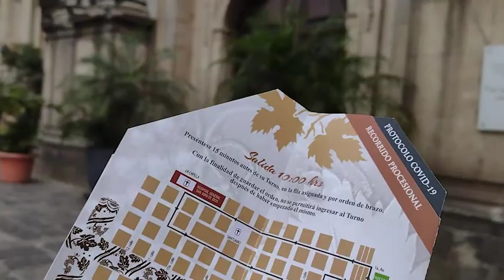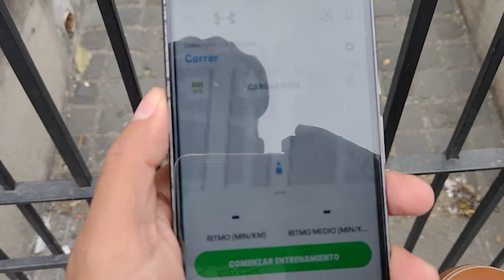Hice el recorrido de la procesión extraordinaria de los 300 años de Patrón Jurado en Bicicleta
A pocos días en que Jesús de la Merced vuelva a recorrer las calles del centro histórico de la ciudad de Guatemala, he decidido hacer el recorrido de la procesión del próximo 26 de febrero 2022, para ver como es el ambiente en las calles que recibirán al Patrón Jurado.